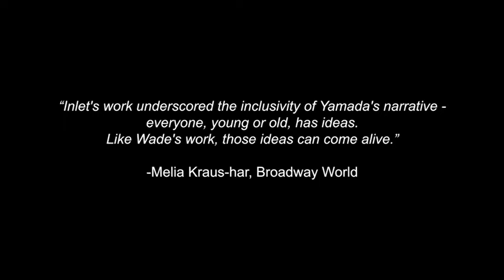540 Inlet Dance Theatre's What Do You Do With An Idea Trailer